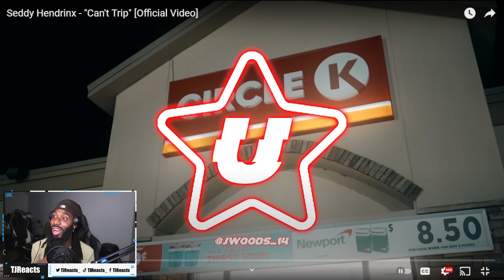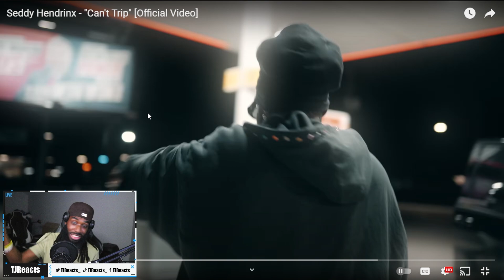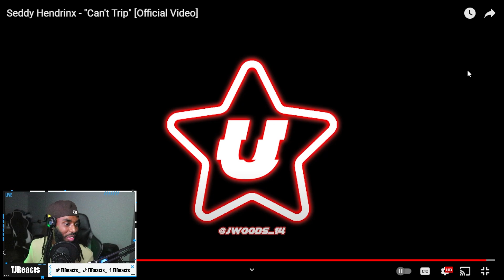I GOT YOUR BACK UNC!!! Seddy Hendrinx - Can't Trip **REACTION**